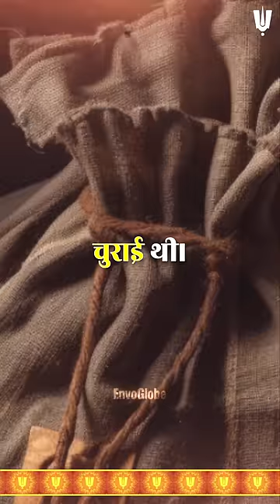Why Sudama did not share the gram with Shri Krishna?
➣ Tags & Query :
भगवान् श्रीकृष्ण और सुदामा की कथा !
सुदामा और कृष्ण की दोस्ती कैसे हुई?
क्यों सुदामा जी ने अकेले ही चने खाये?
Did Sudama eat gram alone to save Shri Krishna from curse?
Lord shree krishna and sudama ji friendship
Sudama meet shree krishna episode
Shree krishna, sudama, radha krishna, radharani, mahabharat krishna, dwarka krishna, lord vishnu avatar sri krishna, dwarkadish serial